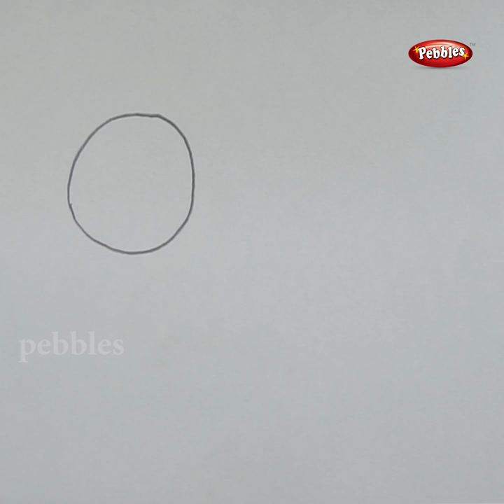how to draw Snail step by step - Easy Drawing for Children